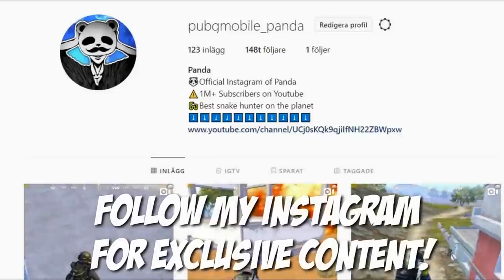30 KILLS SOLO vs SQUAD | PUBG Mobile🐼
CAN I WIN with 27 BULLETS? | 30 KILLS SOLO vs SQUAD | PUBG Mobile🐼. This was such a great match! Try to watch the entire video! you do not wanna miss this! so many epic battles!

Rank?